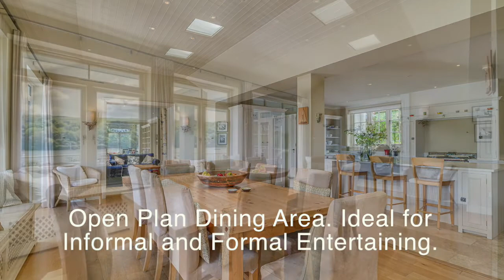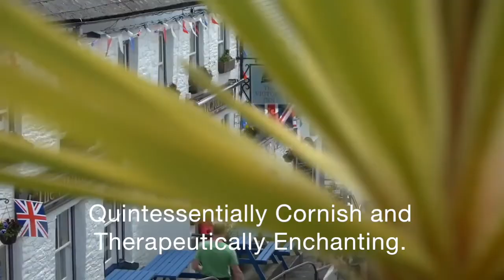SOLD BY H TIDDY! Heron Creek, St Mawes, Cornwall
In our opinion, one of the South West's trophy waterside properties. A frontline waterfront family home of magnificent proportions with far reaching estuary views, standing in established gardens and grounds with direct water access and a private running mooring.